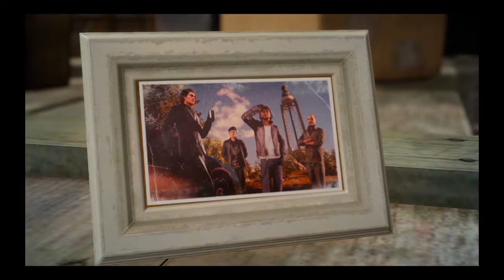Final Fantasy XV Altissia, City on the Sea (Part 13)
Sorry i haven't uploaded in a while guys i've had bad sinus and i've been busy doing collage work.